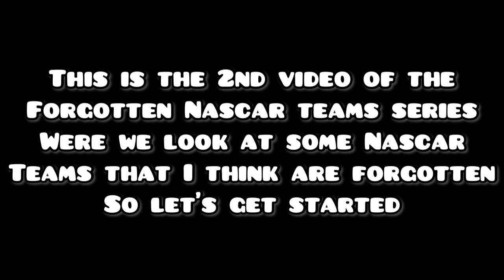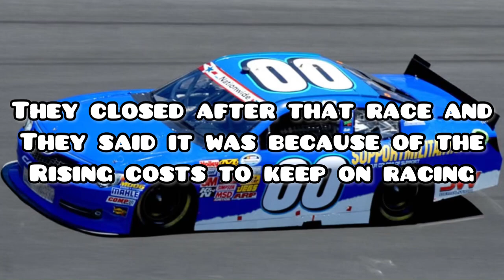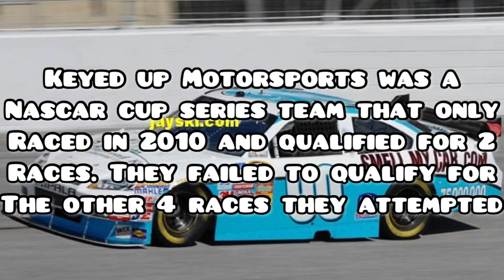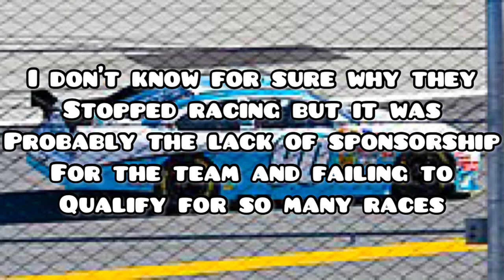Nascar forgotten teams 2